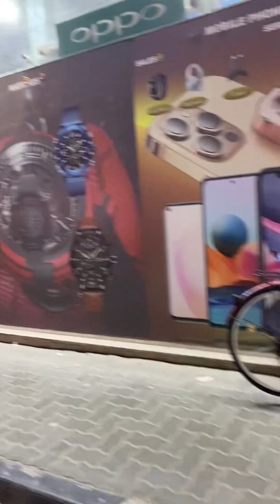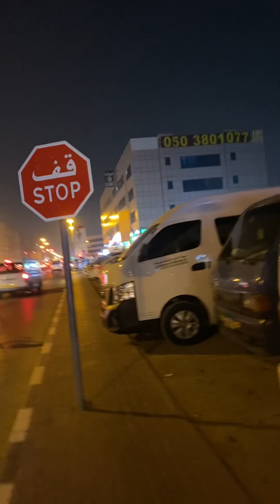One night in dubai Ramadan ko 11 days Room dekhi duty Jane time ko vlog man parxa hola sabaialeee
dance status halka vlogs banako re maileee ha ha duty Jane time maaa